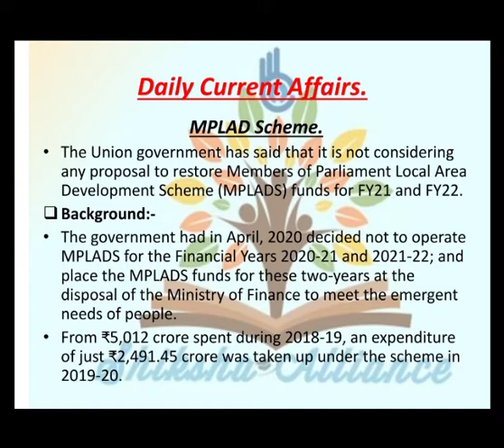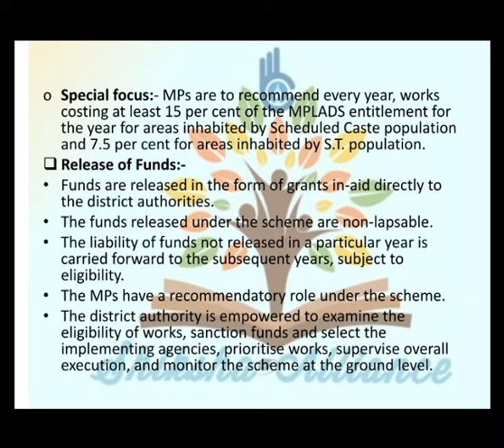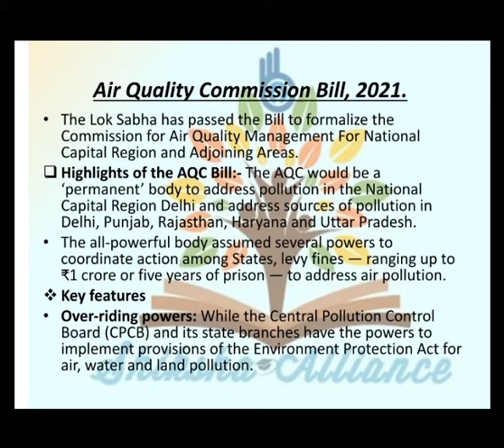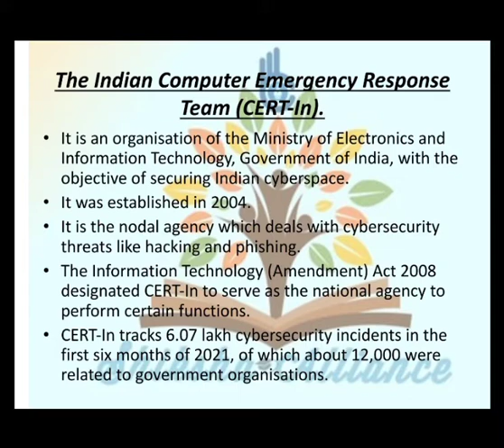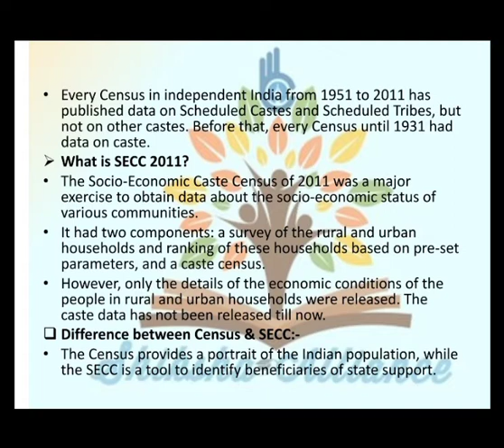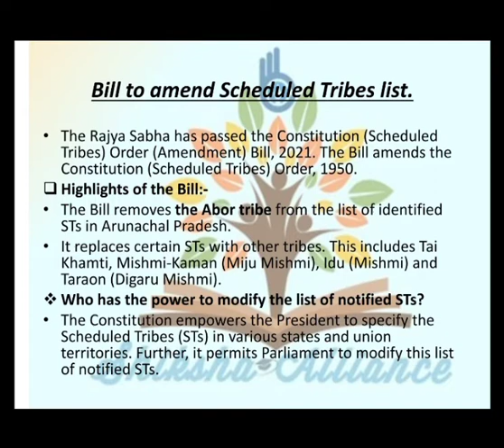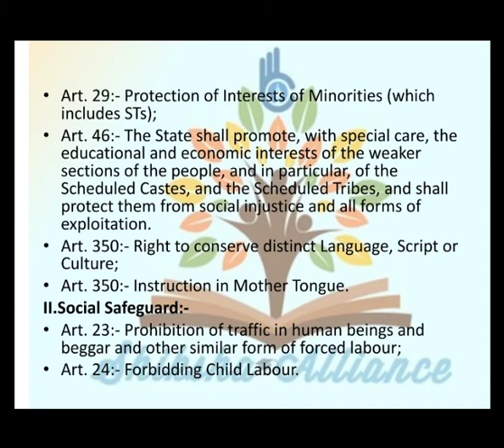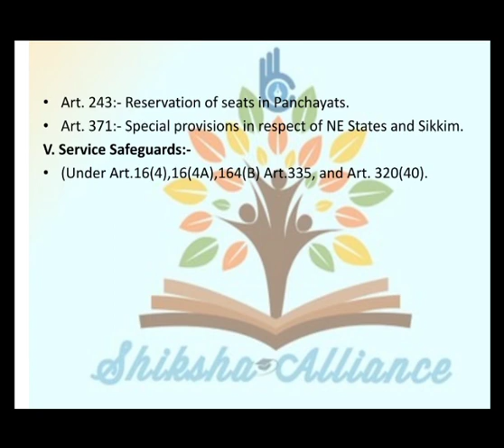19th August | Daily current affairs | डेली करंट अफेयर्स | Current affairs today.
19th August | Daily current affairs | डेली करंट अफेयर्स | Current affairs today.